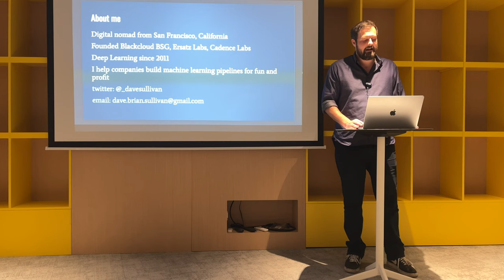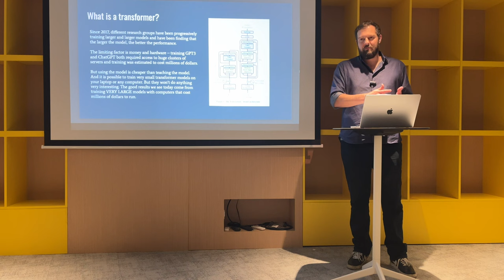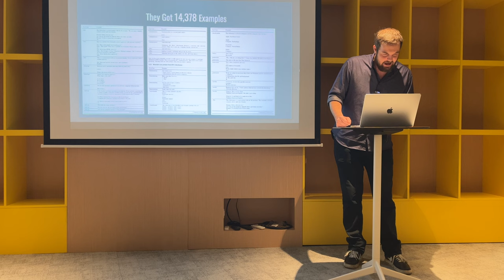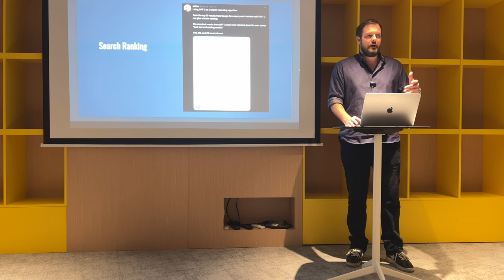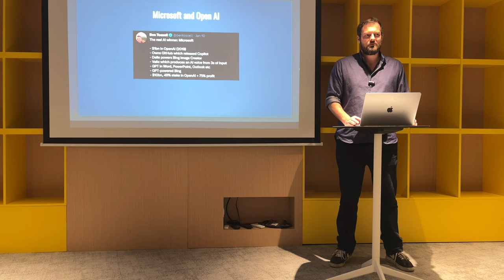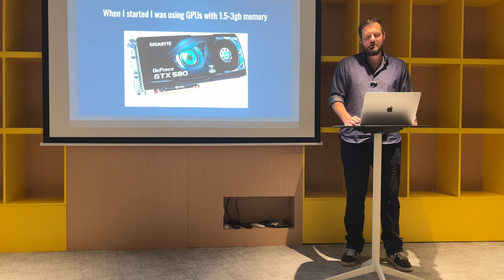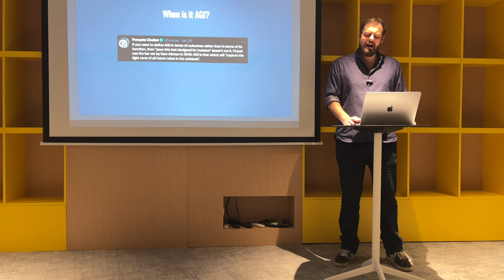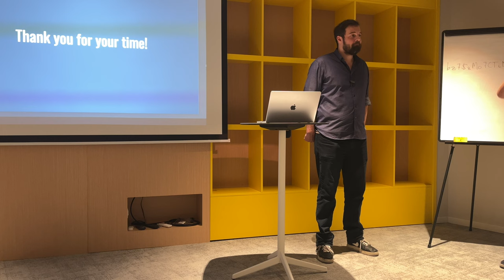Going From GPT3 to ChatGPT by Dave Sullivan, Founder @ Cadence Labs